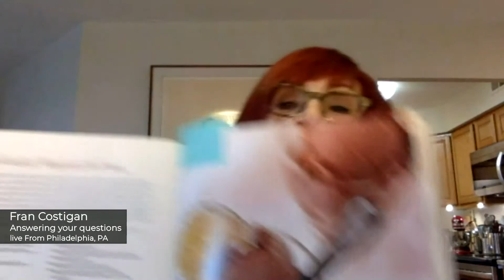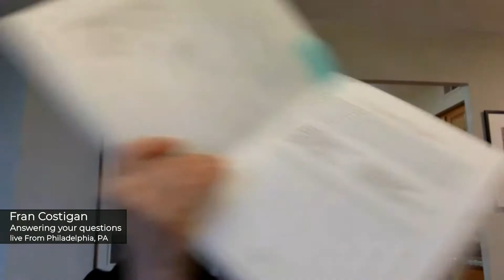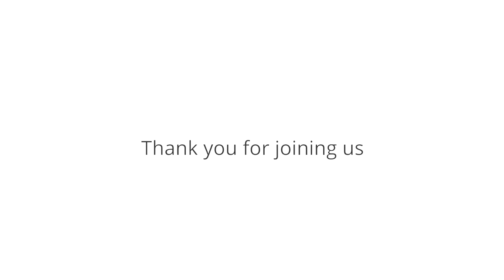Fran Costigan - Snacks to Keep You Energized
to see the questions that were asked.